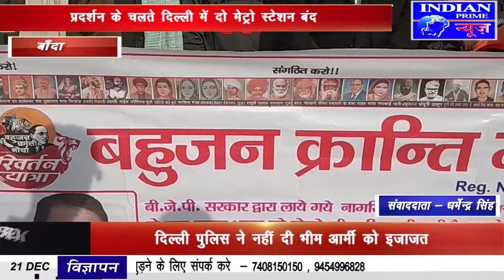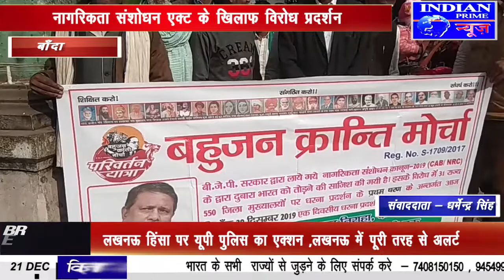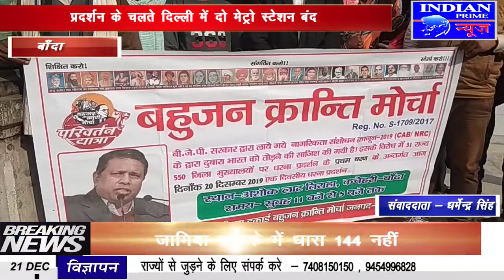IPN NEWS - बांदा में सीएए एनआरसी के विरोध में धरना प्रदर्शन